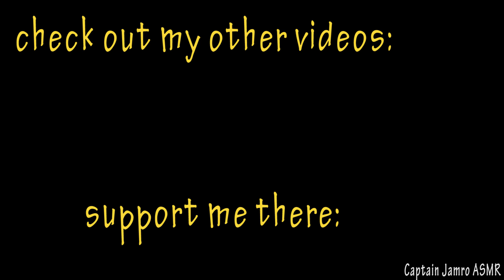400% Tingles. 4 ASMR Videos At The Same Time.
Here comes the ASMR again!
No mercy for insomnia!
Tingles overdose!
No double, no triple, but quadruple relaxation!
Enjoy with your headphones on!

(You can get PERSONALIZED VIDEO just for you, instant access to patron-only feed and 320kbps MP3's of all my videos, see your name in the description of the video and get digital diploma)

For those who read my descriptions and play video games. I have Uplay code for "Beyond Good & Evil" and Steam code for "Chaos on Deponia" to give away for free. I've just put them in descriptions of 2 of my previous videos (random ones). First come first served! Quoting Jigsaw: "I want to play a game". Good luck!